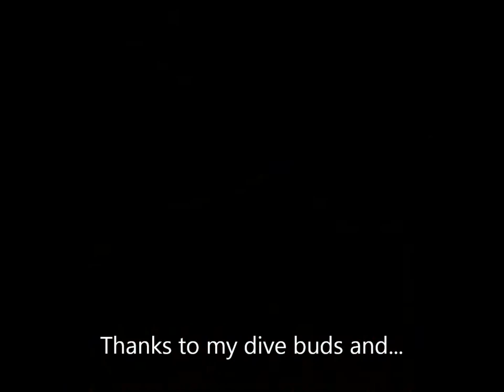Underwater Slide Show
Miscellaneous UW images from Puget SOund